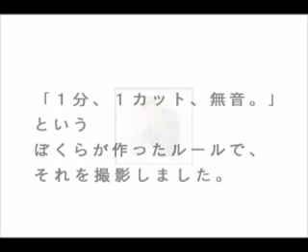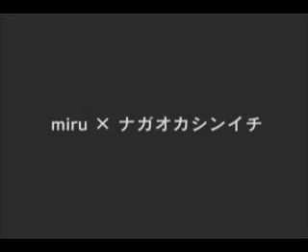miru project cm001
miruで作った初めてのＣＭ。
「miru × ナガオカシンイチ」

ZO=ピエロの鍋敷

rec your original zo.